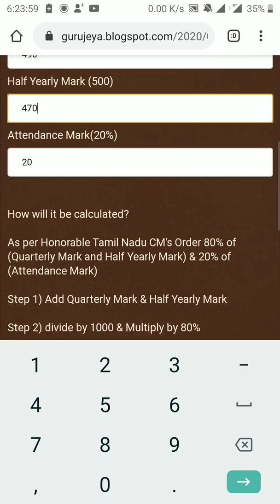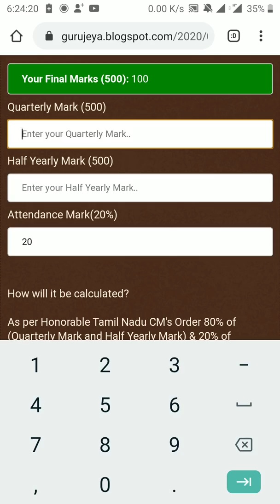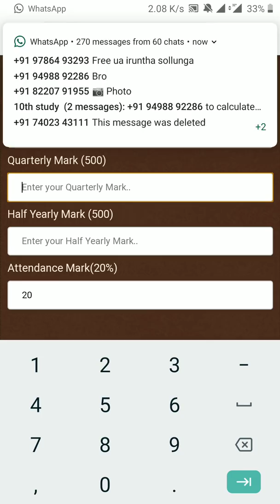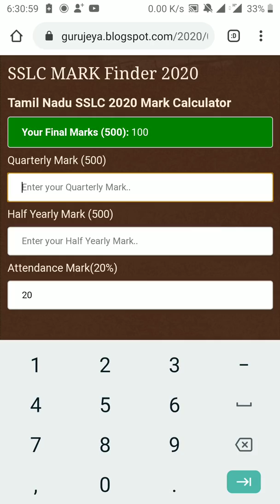How to calculate 10th marks? | public exam cancelled today recent news half yearly quarterly mark